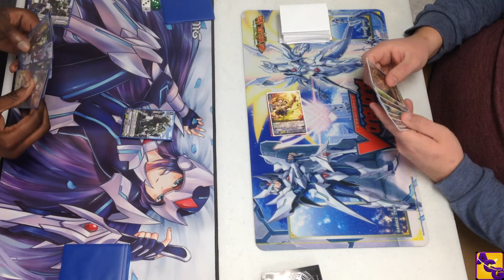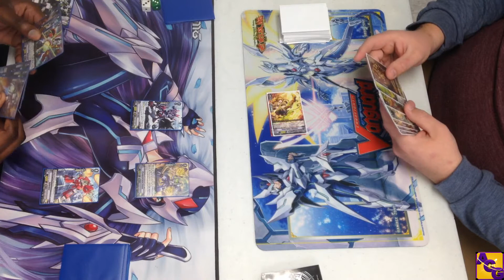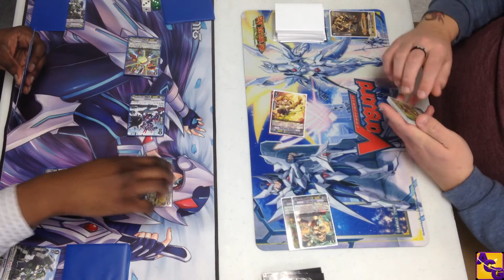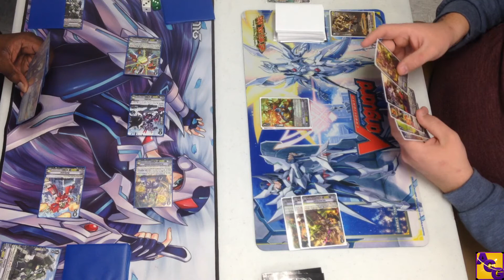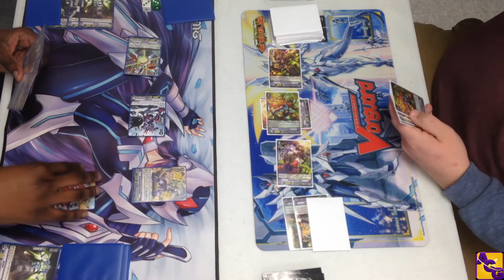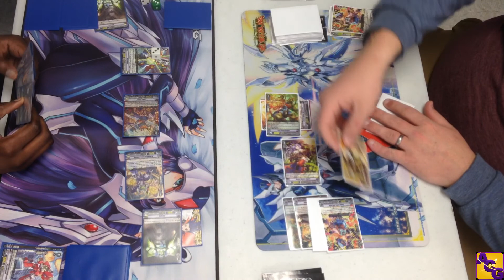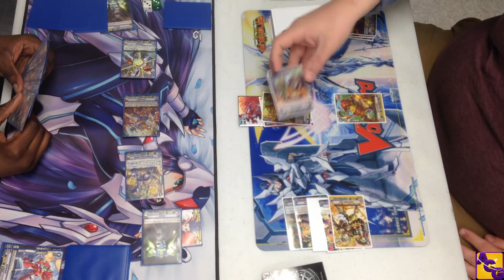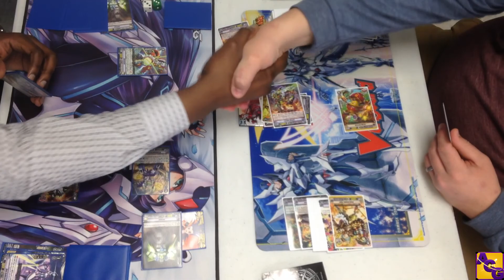Standard Showdown: Nova Grappler VS Gear Chronicle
Follow me at these social media sites!